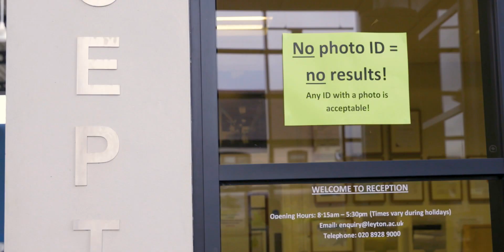A Level Results Day 2017 - Leyton Sixth Form College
Leyton Sixth Form College achieved a 99% A Level pass rate and 100% Vocational pass rate in August 2017.